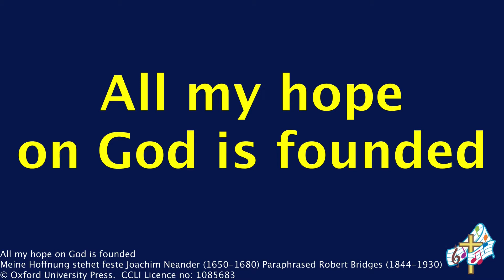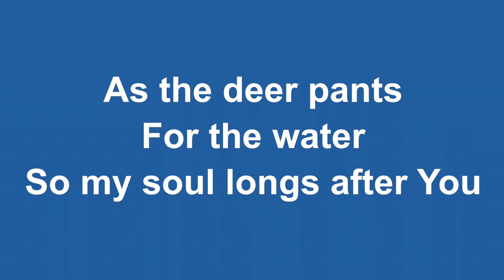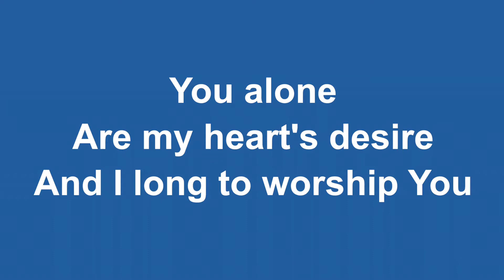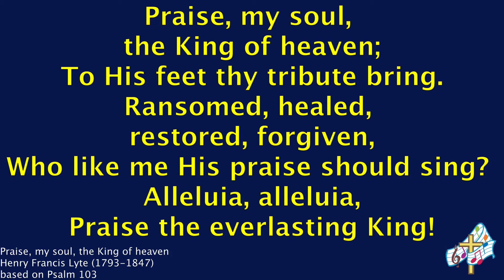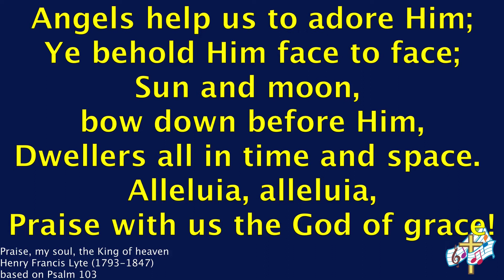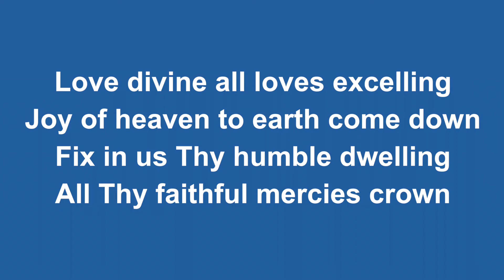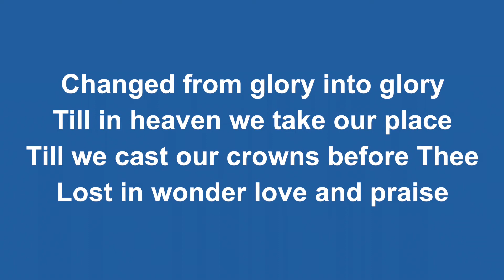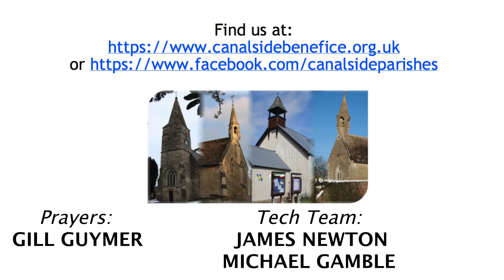Holy Communion for Trinity 1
Welcome to a service of Holy Communion recorded at St. Michael and All Angels church, Hilperton. This service, led by our Archdeacon the Venerable Sue Groom, is a celebration of Catherine Warr as she receives her certificate as Licenced Lay Minister Emeritus.

For more information about the Canalside churches, our services and prayer resources, visit our

Full details of the different ways you can donate to support the cost of maintaining the buildings and the work of the Canalside Churches can also be found on our

 Other hymns: CC from The Church of England